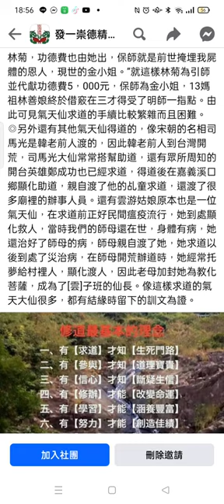Record 2024 03 05#道義分享 18 54 17